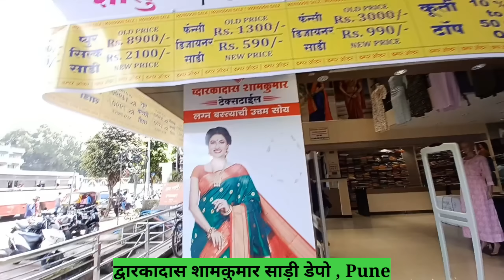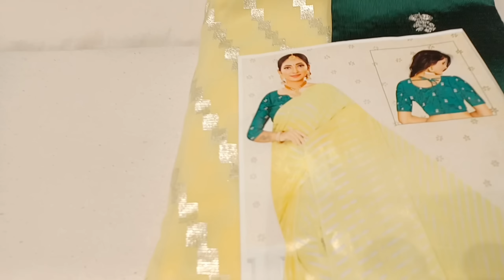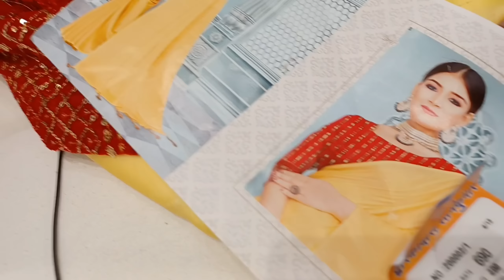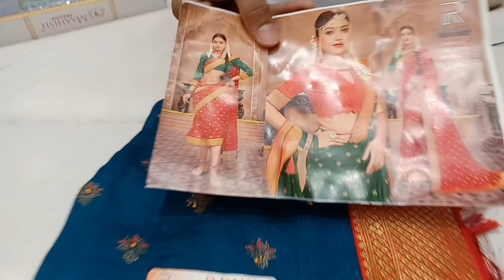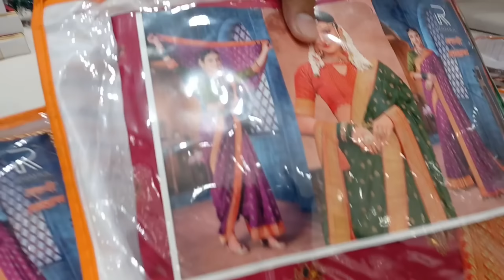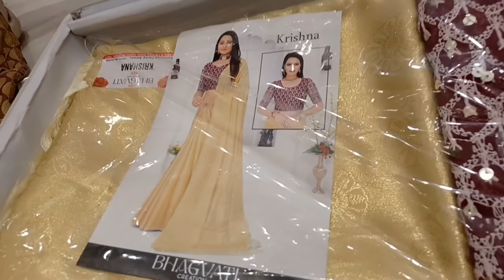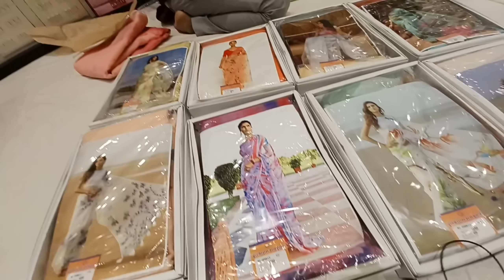द्वारकादास शामकुमार साड़ी : लेटेस्ट डिझाईन Wholesale Market | Dwarkadas Shamkumar Fancy Saree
मंडळी,
आज मी द्वारकादास शामकुमार साड़ी डेपो चिंचवड शॉपला भेट दिली आहे , त्या मध्ये आज आपण मध्यम range च्या fancy साडया पाहणार आहोत.

Hi friends

Today i visited Dwarkadas Shamkumar Pune shop where we explored medium range fancy sarees from 450RS. I hope you like the video.

Shop address:
Dwarkadas Shamkumar Textiles,
Kunal Plaza,
Chinchwad Station Rd,
Chinchwad, Pimpri-Chinchwad,
Maharashtra 411019

Title : द्वारकादास शामकुमार साड़ी : लेटेस्ट डिझाईन Wholesale Market | Dwarkadas Shamkumar Fancy Saree

डिस्क्लेमर : मार्किट के दुकानों के वीडियो की सीरीज बनाने का हमारा उद्देश्य सिर्फ इतना है की हम मार्केट की जानकारी आप तक पहुंचा सके. दुकानदार आपको क्या प्राइस देते है या किसीसे आपका क्या व्यव्हार होता है उसके बारे में हमें कुछ जानकारी नहीं होती. हम दुकान पे जाके सिर्फ वीडियो शूट करते है और आम लोगो तक जानकारिया पहुंचाते है. कृपया किसी से भी व्यापार करने से पहले उसके बारे में अच्छे से जांच पड़ताल करिये और अपने स्वविवेक का इस्तेमाल कीजिये. हमारा काम सिर्फ लोगो को मार्किट दिखाना है

पनवेल साड़ी मार्केट
wholesale saree in Mumbai
saree at wholesale price in Panvel
dwarkadas shamkumar ulhasnagar
dwarkadas shamkumar kalyan
dwarkadas shamkumar badlapur
paithani saree
semi kanjivaram saree
saree in dwarkadas
wholesale saree
saree sale
monsoon sale
saree under 1000